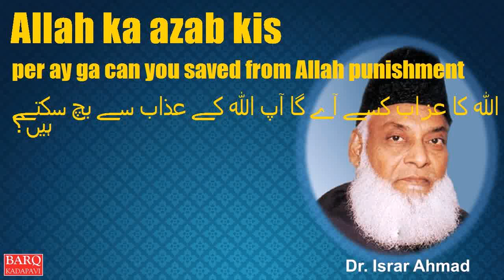Allah ka azab kis per ay ga can you saved from Allah punishment ;اللہ کا عزاب کسے آے گا آپ اللہ کے ع